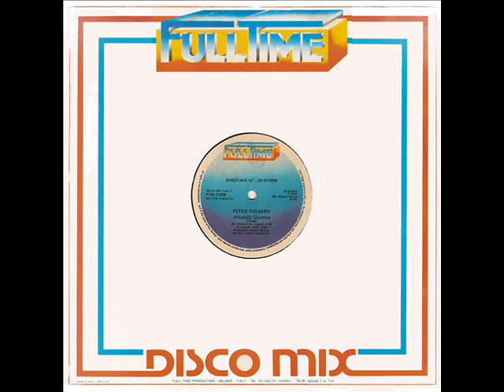Peter Richard - Strange Desires (Instrumental)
Written by M. Falzoni, M. Logan

Arranged by Celso Valli
P 1981
P & C Goodymusic Production Srl
EXECUTIVE PRODUCER: Full Time Production